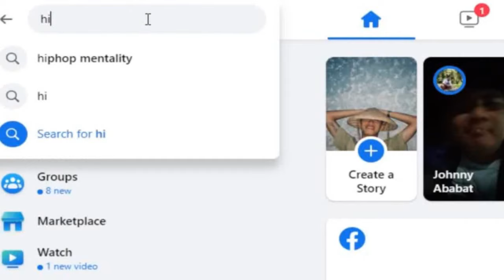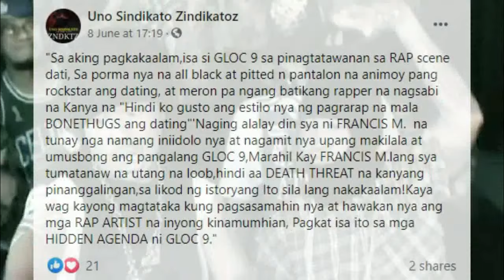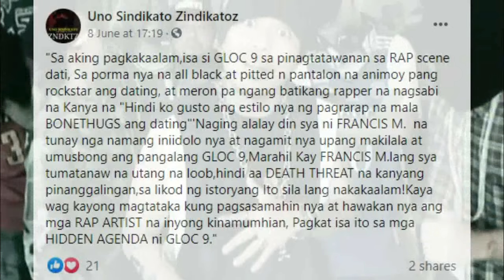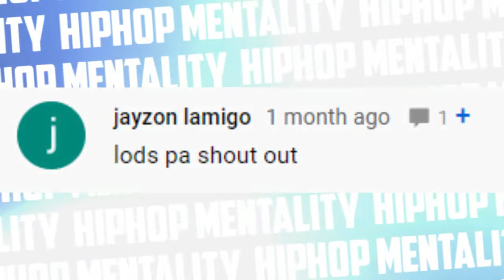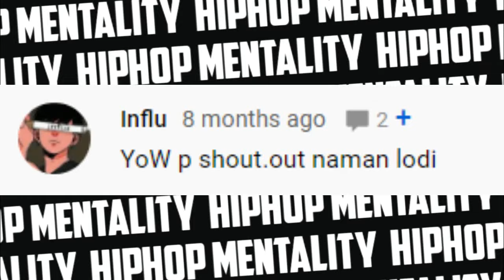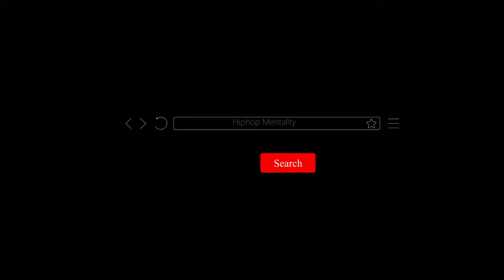HIDDEN AGENDA NI GLOC-9 | OBLAXZ 1 PROD. x DEF JAM PHIL. x MOROBEATS | SIOBAL D. "RPBLKN" RECRUITING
Ako ay isang hip-hop enthusiast na nakabase sa Pilipinas at ang channel na ito ay nakacentro sa iba't ibang mga paksa mula sa Rap Music, Hiphop Beefs, Battle Rap at iba pang mga interesting video na nauugnay sa Pinoy Hip-hop.